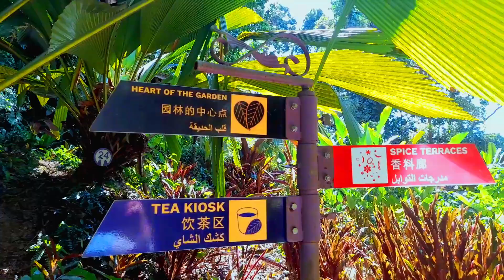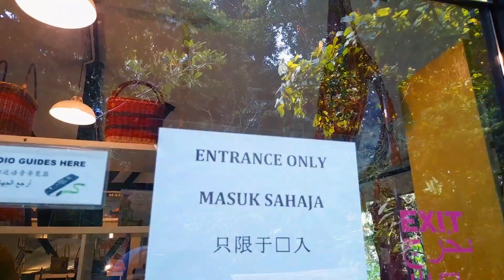VLOG #2 | BATU FERRINGHI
♡ FOLLOW ME ♡